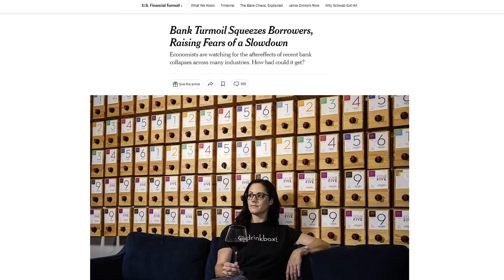This is not a good sign for America.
The health of a community relies on many different aspects, and it helps immensely if you have a place where you can buy your supplies that doesn’t take you halfway across the world. Much like the case with local shops that provide services that are useful to a certain community. But what happens when those shops suddenly close?  Businesses are also suffering as we are seeing banks pull back on their lending as layoffs and bankruptcies continue to grow through our economy, something that is sadly going to become much more of a norm as this year continues. How are you guys preparing for the downturn?  Another norm that we may see much more of are the customers that are going to continue to pull out their money and investments from different institutions, one of them being a large bank. Which bank? I’m talking about the Bank of America and how clients just pulled billions of dollars from there recently. That does not look like a good sign and some say that it shows how fragile our banking system is at the moment.

✅ 💥  11 MUST HAVE SURVIVAL GEAR & GADGETS (Updated)

4TH CHECK, SNAP & EBT Increase Free Government Grants...